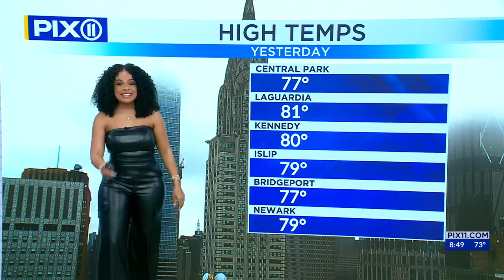Showers possible in tri-state area ahead of Labor Day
The tri-state area can expect some showers Sunday evening, but by the Labor Day holiday, the sky will be clear and sunny.